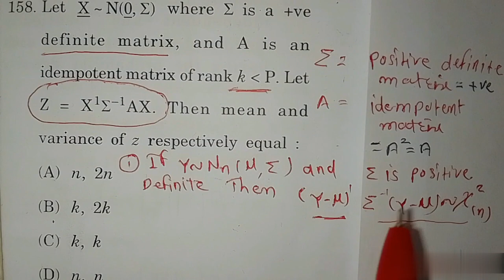M-set 2020(statistics) @ multivariate analysis @ wishart distribution @ chi square variate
@ wishart distribution ?
@ what is multivariate analysis?

@ chi square variate
@ mean and variance